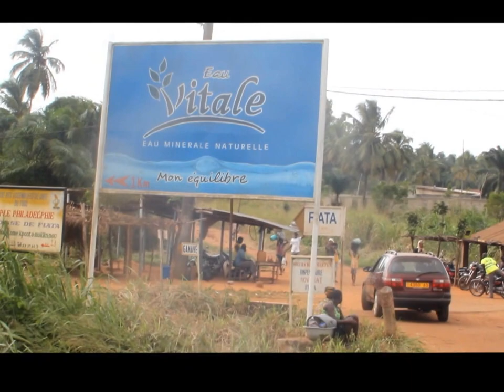Le quotidien au Grand Anfoin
Pour informer et renseigner. Il y a des ressortissants de ce village qui, pour une raison ou une autre ne connaissent même là où se trouve ce mileu au Togo et d'autres n'y ont plus mis pied il y a des années, d'autres n'aiment peut-être s'y rendre...
Quoiqu'il en soit, aujourd'hui la technologie permet de briser la distance et rapprocher, ne serait-ce que par les images les gens à leur milieu d'origine.
Fort de ce principe, la Direction de Grain de Sel Togo, Inc. et de BSBIZTOGO, Inc. a estimé et jugé opportun de faire ce reportage dont la qualité fait défaut - un peu - mais servir juste pour renseigner et -reconnecter .